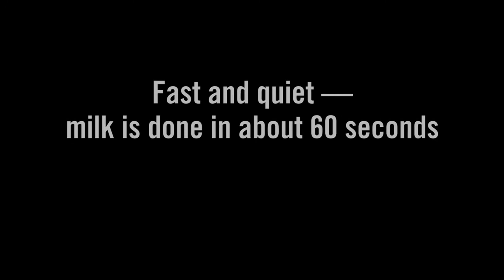Взбиватель молока Nespresso Aeroccino 3